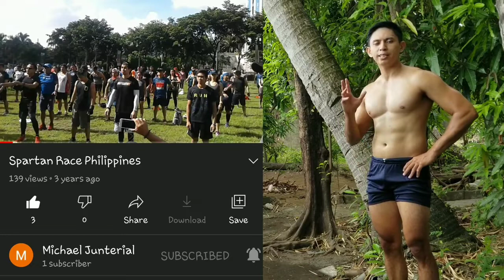My Hardest Challenge In Pandemic.Intense and Ripped Effect of Burpees Workout😱🔥🔥🔥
No Day Off | No Rest Day | No Excuses | No Mercy |

No Diet No Supplement Natural Power 🔥

The Hard Work is Always a Payoff🔥

YOUTUBE: Wally Paul Fitness Time
FACEBOOK: Wally Paul Fitness Time